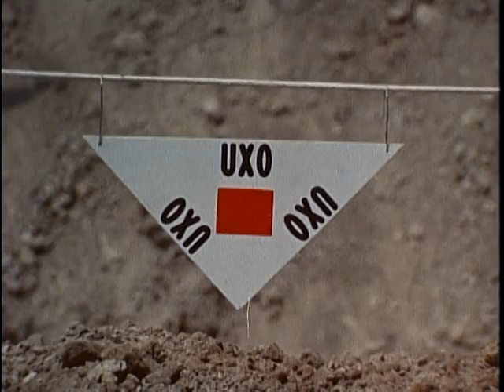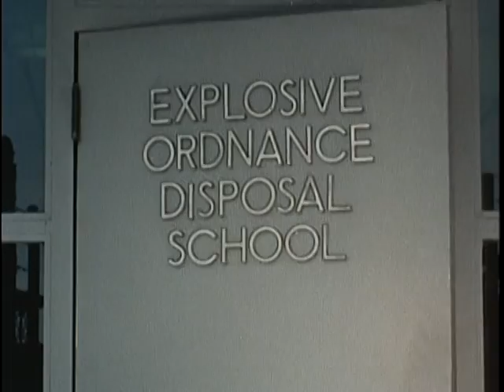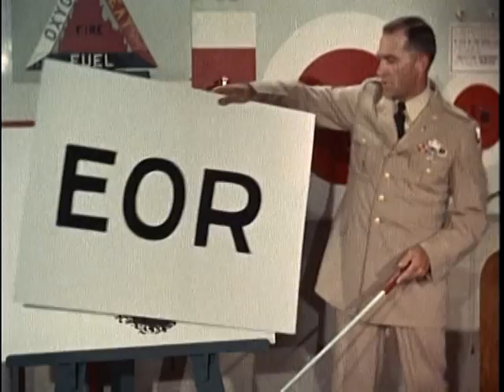Big Picture: Explosive Ordnance Disposal (E.O.D.)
Big Picture: Explosive Ordnance Disposal (E.O.D.)  - National Archives and Records Administration   - ARC Identifier 2569854 / Local Identifier 111-TV-666 - DVD Copied by Thomas Gideon - Department of Defense. Department of the Army. Office of the Deputy Chief of Staff for Operations. U.S. Army Audiovisual Center. (ca. 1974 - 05/15/1984). This film examines the dangers and uncertainties involved in the disposal of explosive devices of all kinds by military men. Scenes take the viewer from training in Indianhead, Maryland, where students were thoroughly schooled in explosives--what they were, what they were made of, and how they worked--to on-location ordnance disposal.